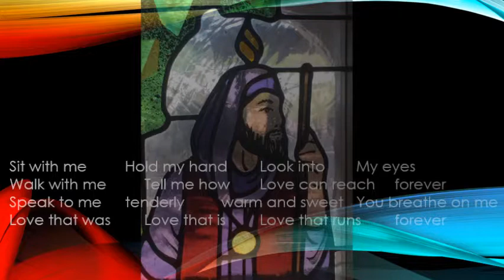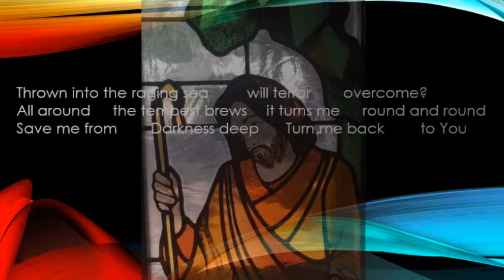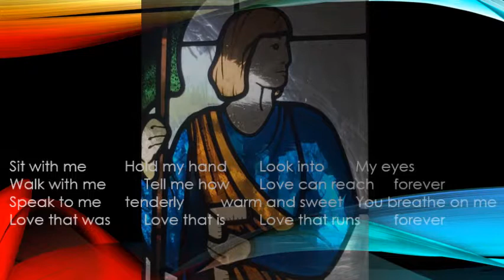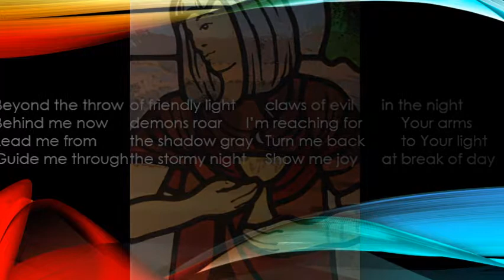Forever Love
Forever Love by the" State of Grace" band of Saint Matthews Church, Episcopal in Chandler, AZ. Composed by Steve Abel, Rob Hitchcock and Nate, this song features the intimate and amazing love of our Creator.